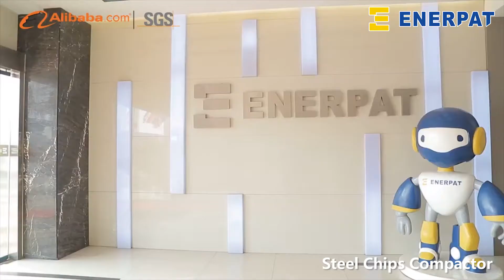steel chips baler,steel shavings,steel turnings baler,compactor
Jimmy

The metal is compressed and packed to reduce the volume, which is convenient for loading and boxing.

Installed with 5 pressing rams,pressing from three different directions,machine comes with SIEMENS motor and Schneider electrical system.

The compression pressure of main cylinder of the AMB-H series scrap metal briquetting machine ranges from 100 tons to 500 tons, and the motor power ranges from 30kw to 185kw.

The whole machine is equipped with French Schneider Electric. Huade brand electromagnetic reversing valve, British Enpait hydraulic cylinder and operating system and other components.

ENERPAT® has many years of design and manufacturing experience, and has a good reputation in the design of hydraulic systems.